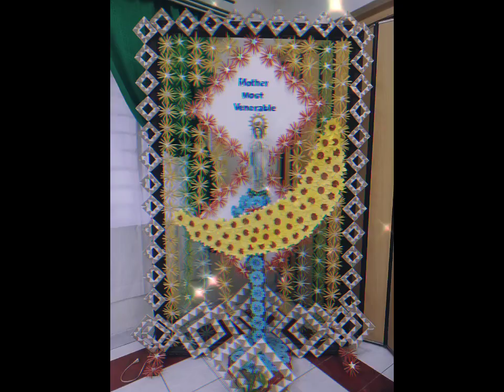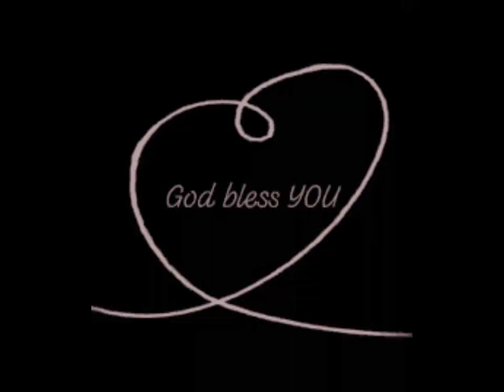December 8 - Solemnity of the Immaculate Conception # Mama Mary protect us and our country. 🙏🙏🙏